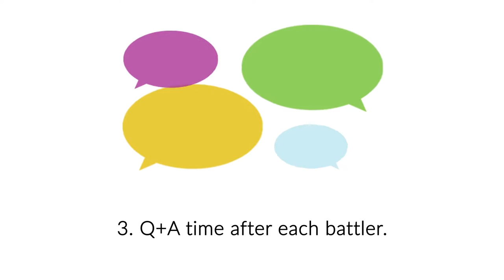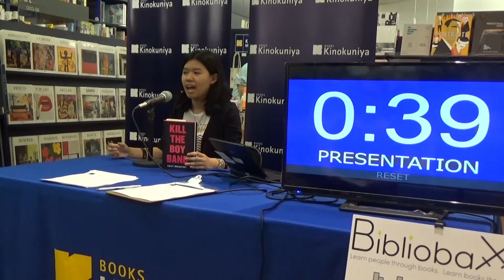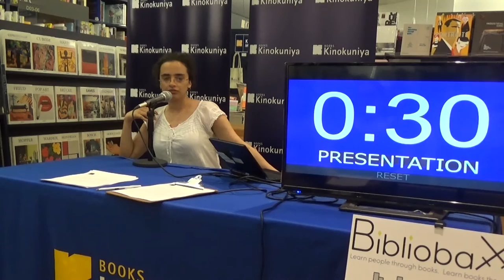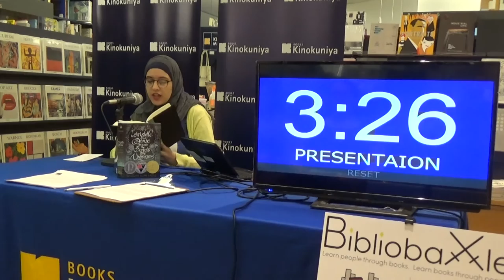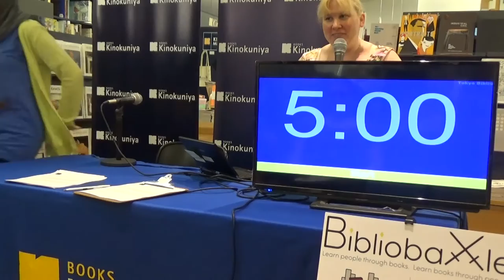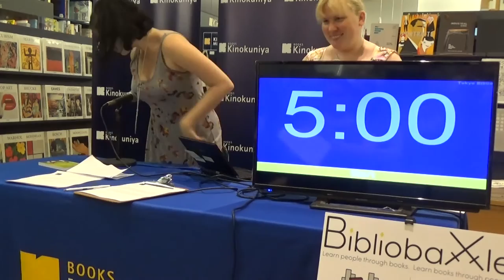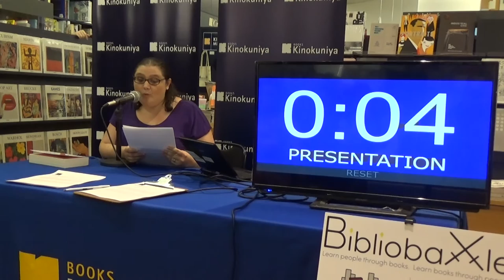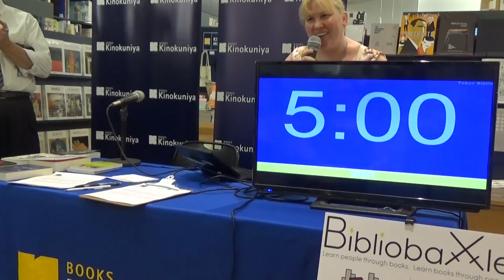Bibliobattle at Kinokuniya New York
Kinokuniya New York

Bibliobattle
Learn people through books. Learn books through people.

Bibliobattle is an intellectual entertainment competition where each participant has 5 minutes (no more, no less) to propose why their chosen book is worth the read. This battle was founded by Kyoto University. Bibliobattle's popularity has grown in Japan to a point where national championship battles are held. We are bringing the excitement to New York!

Our first battle was held on Saturday, July 23, 2016 at our New York store.

The theme was Young Adult.

The 5 books presented in the video (in order of appearance):
1. "Kill the Boy Band" by Goldy Moldavsky
2. "The Blue Girl" by Charles de Lint
3. "Aristotle and Dante Discover the Secrets of the Universe" by Benjamin Alire Saenz
4. "The Perks of Being a Wallflower" by Stephen Chbosky
5. "The Knife of Never Letting Go" by Patrick Ness

Special thanks to our moderator, CJ Malarsky!

Official Rule:
1. Choose your favorite book based on the pre-chosen theme.
2. Each battler will have 5 minutes (no more, no less) to present their book.
3. After each of the battlers' 5 minutes, audience will have a chance to ask questions (2-3 minutes).
4. A champ book will be chosen on majority vote.